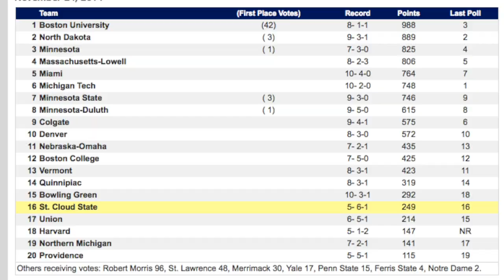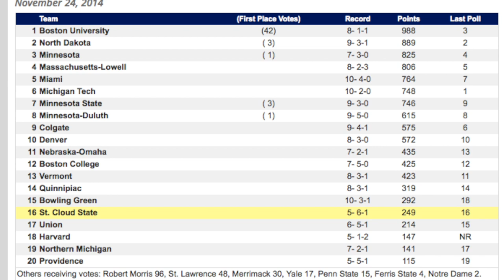at Bemidji State | Weekend Preview | Nov. 2014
After a split with NCHC Rival North Dakota, the Huskies head north for a road series with former WCHA foe Bemidji State.  Host Taylor Budge takes you through it all.
Photos ctsy: Bemidji State
Video ctsy: St. Cloud State/Husky Productions
Editor: Joel Larsen